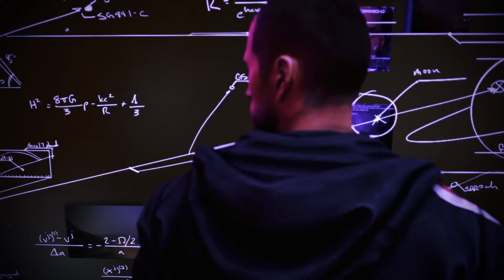Mass Effect 3 Legendary Edition PL | Śledztwo [#6]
Zestaw zremasterowanej trylogii RPG Mass Effect. Mass Effect: Legendary Edition pozwala nam przeżyć przygody komandora Sheparda i prześledzić jego przygotowania do batalii pomiędzy rasami zamieszkującymi galaktykę a złowrogimi Żniwiarzami.